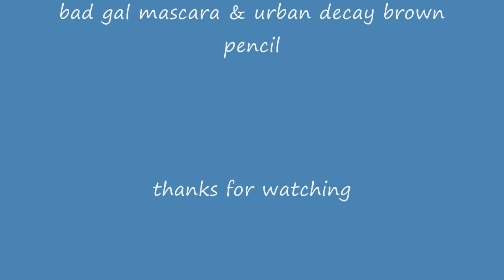Sexy smokey Eyes 1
hiya hope u like this look. i really love doing this look..